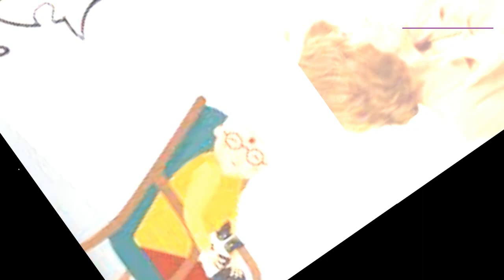J3ngkelll Pada Mertua Karena Lampu Menyala Terus, Saat Mendengar 1 Kalimat Ini Dia M3nangiss